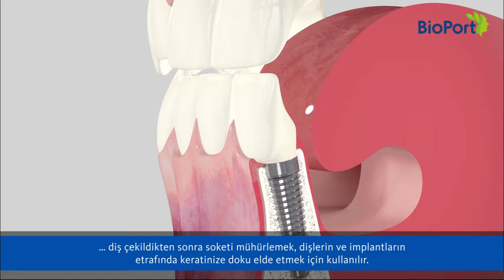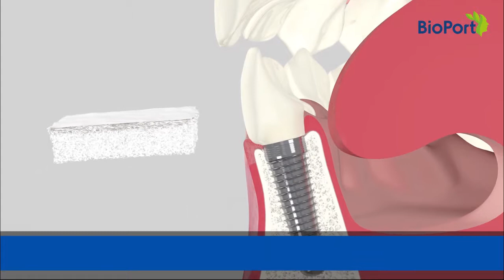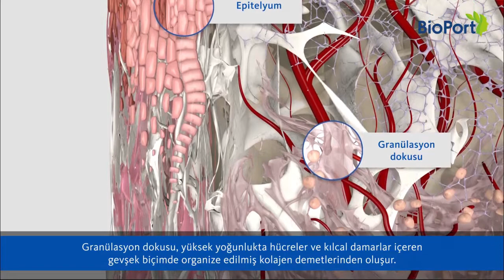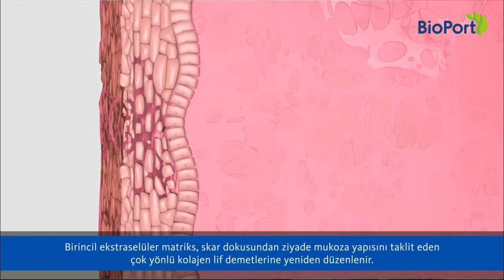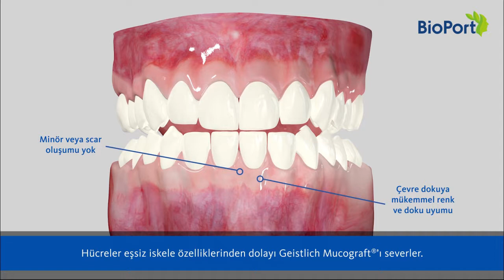Geistlich Mucograft - Hücreler Neden Mucograft Seviyor?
3D Animasyon